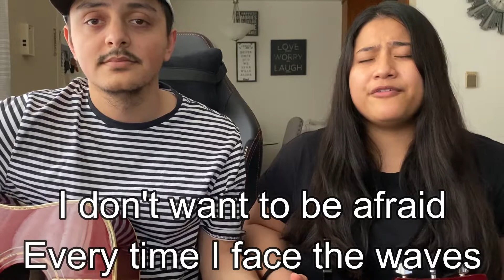Praise & Worship - Peace Be Still (Cover w/ Lyrics) - The Belonging Co.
Happy Sunday!

Let's keep the faith and worship together. God bless you all. To God be the glory always!